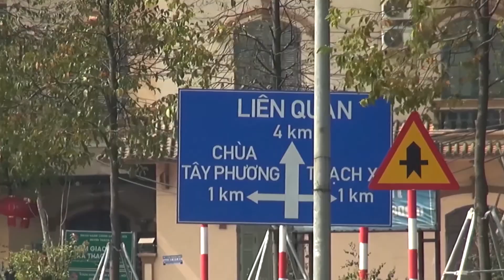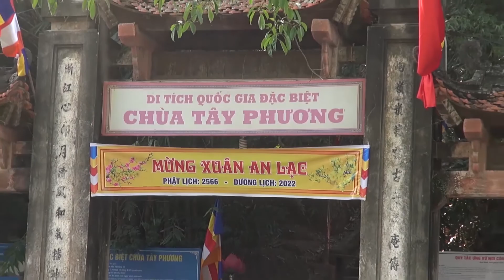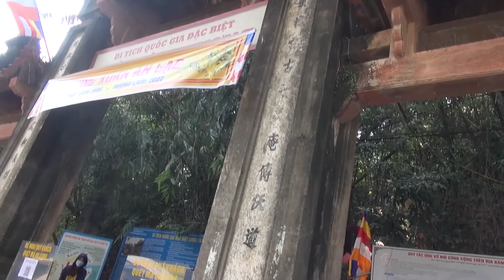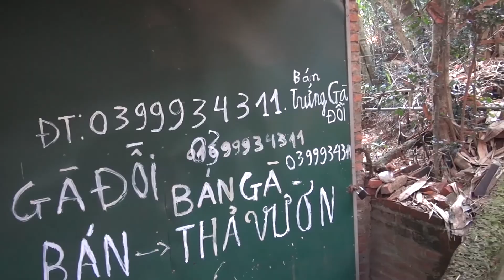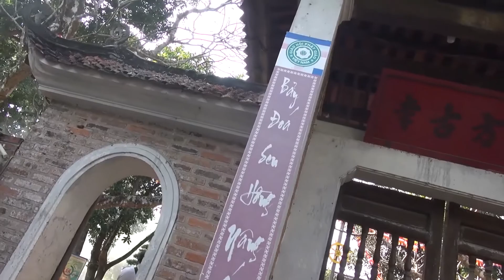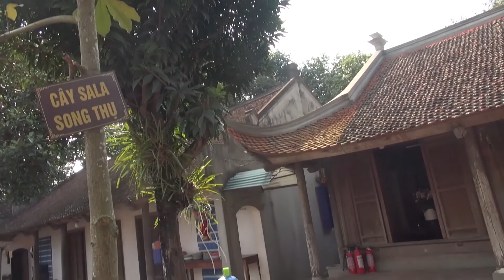PHONG CẢNH CHÙA TÂY PHƯƠNG THẠCH THẤT HÀ NỘI CỔ ĐẠI NHẤT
kênh chuyên chia sẻ VĂN HÓA ẨM THỰC VÀ DU LỊCH MỌI MIỀN QUÊ                                          hãy đăng ký kênh   subscnb    like   và chia sẻ  để động viên tinh thần cho kênh mình nhé xin cám ơn  các bạn RẤT NHIỀU